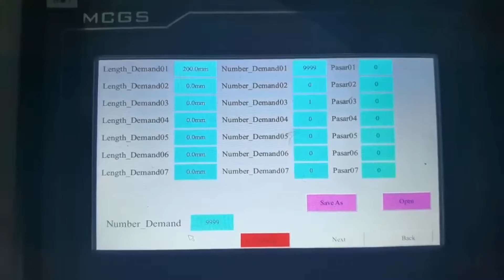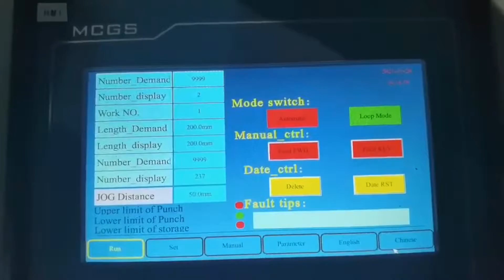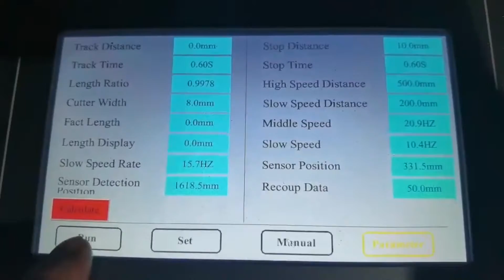MYT Solar strut rolling machine channel roll forming machine for size 41x41&41x21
Solar strut rolling machine channel roll forming machine